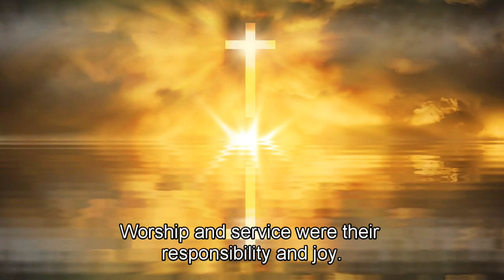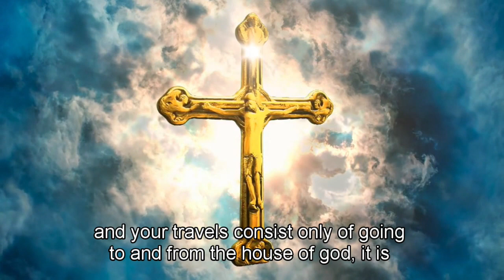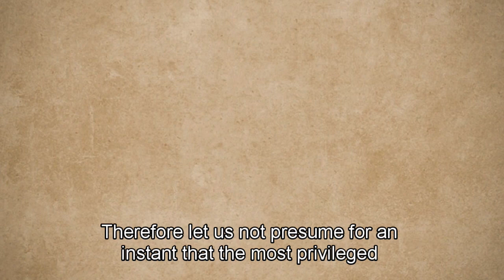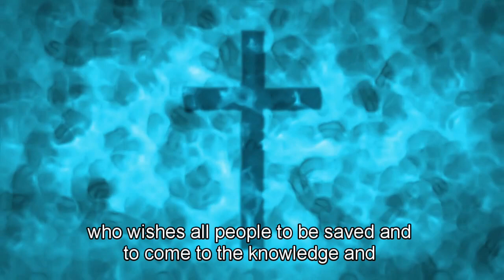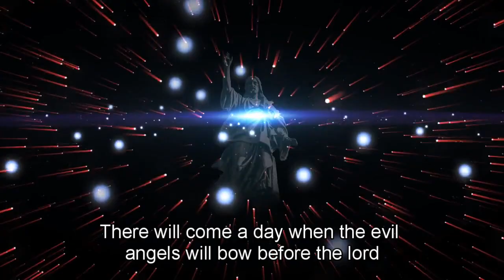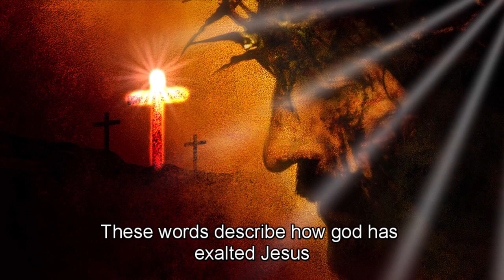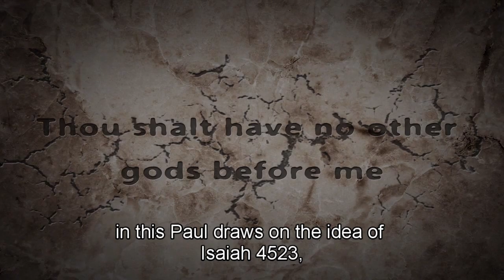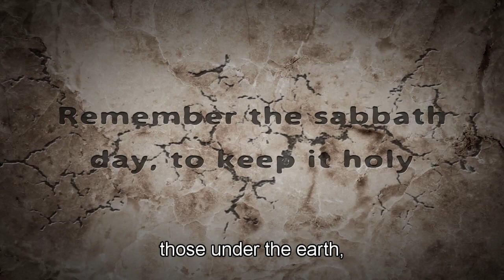5 Facts About Fallen Angels That Many Dont Know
5 Facts About Fallen Angels That Many Dont Know

Description:
Embark on a captivating journey into the realm of fallen angels as we unveil 5 intriguing facts about these enigmatic celestial beings. In this thought-provoking video, we delve into their origins, symbolism, and significance across cultures and religious beliefs.

Fact 1: Heavenly Rebellion - Explore the lore of fallen angels and their fateful rebellion against divine authority. Learn about the stories of their descent from grace and the consequences of challenging the heavens.

Fact 2: Archangels Turned Fallen - Discover how some of the most revered archangels have fallen from their exalted positions, and the impact of their choices on the celestial and earthly realms.

Fact 3: Symbolic Representations - Unravel the symbolic meanings attributed to fallen angels in mythology, literature, and art. Understand their role as metaphors for human struggles, temptation, and the complexities of moral choices.

Fact 4: Redemption and Damnation - Delve into the varying beliefs about the fate of fallen angels. From seeking redemption to facing eternal damnation, we explore the diverse interpretations of their ultimate destinies.

Fact 5: Cross-Cultural Presence - Witness the presence of fallen angels in different cultures and belief systems around the world. From ancient civilizations to contemporary religious teachings, their stories persist as cautionary tales and sources of fascination.

Throughout the video, we approach the topic of fallen angels with reverence for the beliefs and narratives associated with them. Our aim is to provide a comprehensive and respectful exploration of these celestial beings.

Join us as we shine a light on the mysterious world of fallen angels, uncovering their stories, symbolism, and enduring impact on human imagination and spirituality.